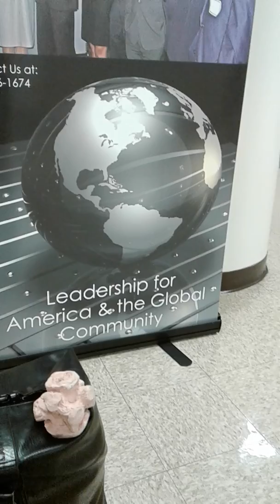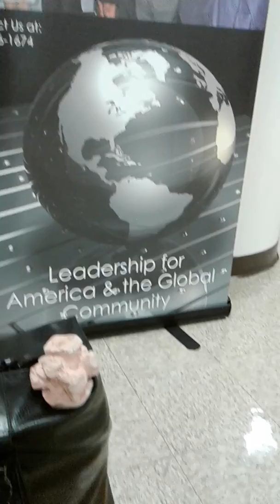One has to go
There's not two winners in this case so man's round stupid Globe has to go and My Girls Continental planetary Globes will take his place easily and it will have an impact on the world economy like no object has ever had before it will be greater than cell phones and I can't wait to show the human race. My girls Continental planetario Globes are here to stay